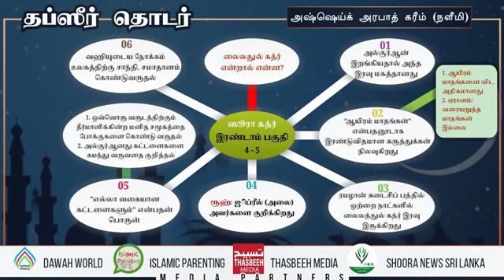சூரா கத்ர் (سورة القدر) | தப்ஸீர் விளக்கம்‎ Sheikh Arafath Careem (Naleemi)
சூரா கத்ர் (سورة القدر) | தப்ஸீர்  விளக்கம்‎
Sheikh Arafath Careem (Naleemi)